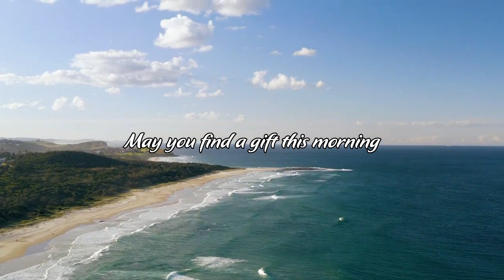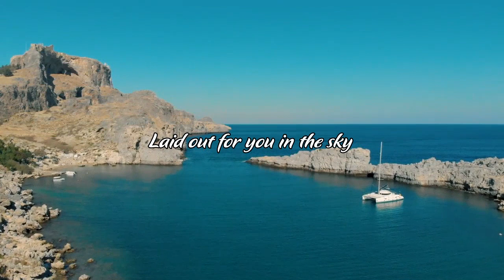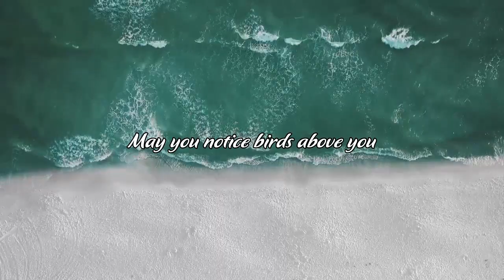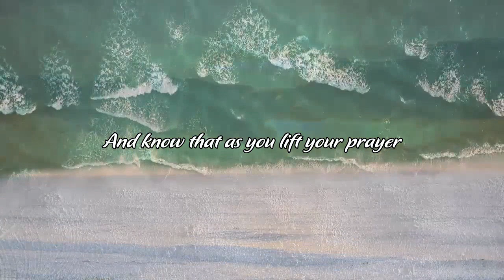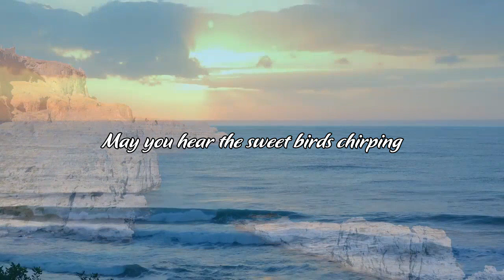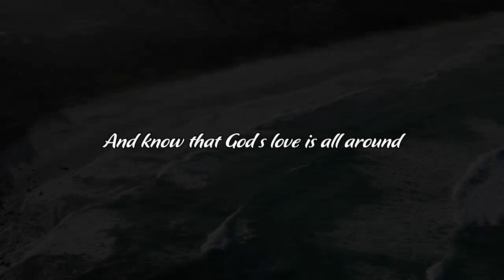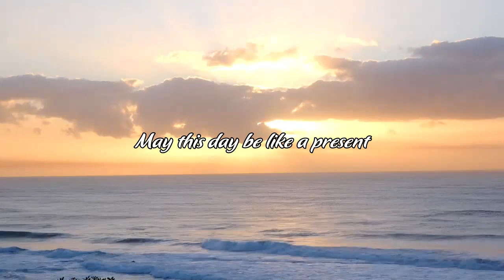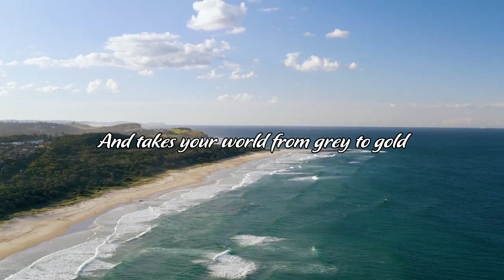Relaxing Instrumental Worship Hymns On Piano Music | Best Of Christian Worship Instrumetnal Music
❤️ "But his delight is in the law of the LORD, And on his law he meditates day and night."
— Psalms 1:2
[00:00:00] Oceans
[00:04:11] Mighty To Save
[00:08:25] From The Inside Out
[00:12:33] This Is Amazing Grace
[00:17:09] In Christ Alone
[00:22:27] Cornerstone
[00:27:30] Jesus Paid It All
[00:32:49] How Great Is Our God
[00:37:01] Forever
[00:43:32] Lord I Need You
[00:48:08] Amazing Grace
[00:53:10] What A Beautiful Name
[00:58:31] Living Hope
[01:03:55] How Great Thou Art
[01:08:40] O Come To The Altar
[01:14:02] Jesus Messiah
[01:18:53] Who You Say I Am
[01:23:38] Our God
[01:28:54] 10000 Reasons
[01:34:30] Glorious Day